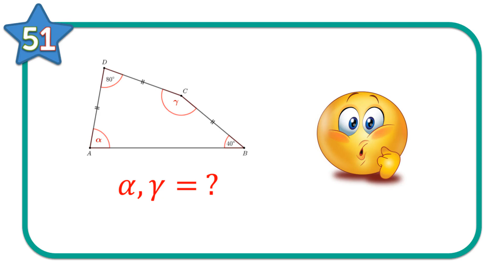51. Odredi nepoznate uglove...